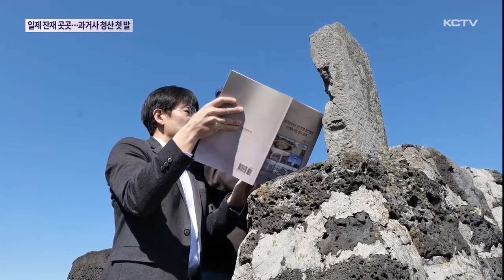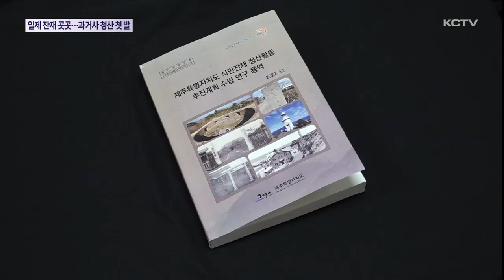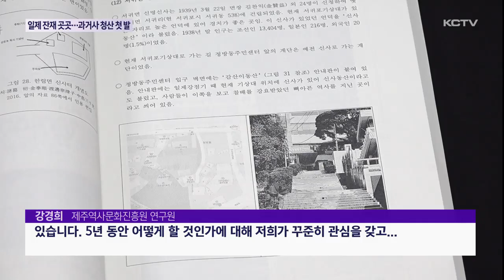일제 잔재 곳곳에…과거사 청산 '첫 발'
제주에도 일제강점기의 흔적들이 곳곳에 남아 있습니다.

그동안 흩어져 있던 일제 식민 잔재들에 대한 실태 조사가 최근 마무리됐는데요

이를 토대로 그동안 알려지지 않았던 친일 인물에 대한 조사까지 이어질 지 관심이 모아집니다.